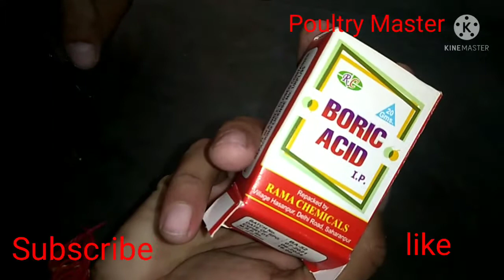coryza ka treatment || treatment of coryza eyes infection,